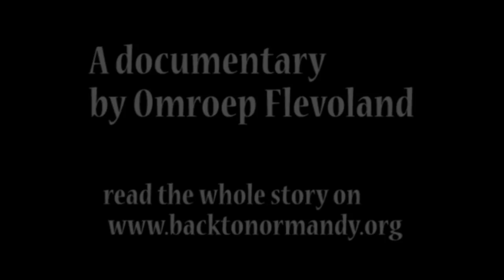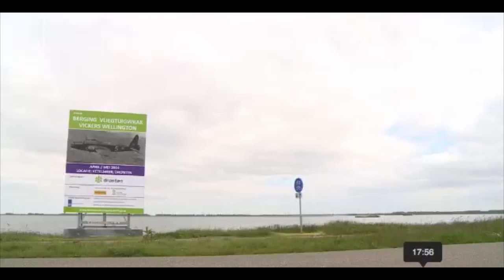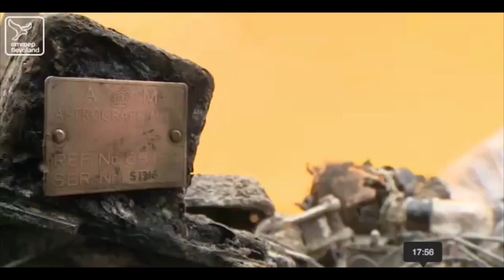Berging van een Wellington in het Ketelmeer bij Dronten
Deze film is geknipt uit een documentaire van Omroep Flevoland met vooral de delen die over de berging zelf gaan en het commentaar van bergingsofficier Arie Kappert.